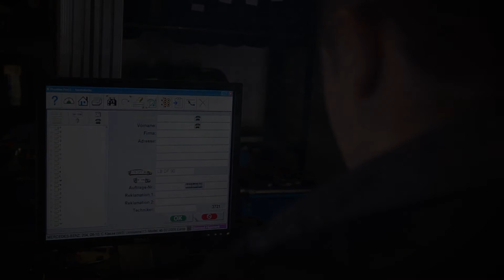Kfz-Technik Akkoc in Asperg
Sie suchen eine kompetente und zuverlässige Autowerkstatt? KFZ-Technik Akkoc in Asperg bei Ludwigsburg heißt Sie herzlich willkommen.
Werfen Sie einen Blick hinter unsere Kulissen.
Fünf Hebebühnen, eine Reifenbühne und eine Achsvermessungsanlage erleichtern uns die Arbeit. Damit wir eine zügige Abwicklung gewährleisten können, ist unsere Werkstatt bestens ausgestattet. Unsere Mechaniker verfügen über das fachliche Know-how und die nötige Routine, um Ihnen einen professionellen Service bieten zu können.
Wir reparieren Fahrzeuge sämtlicher Hersteller! Alles, was vier Räder hat, ist bei uns in besten Händen. Sowohl Reifenwechsel als auch die Wartung Ihrer Klimaanlage erledigen wir schnell und routiniert.
Neben Reparaturarbeiten bietet unser KFZ-Betrieb selbstverständlich auch diverse Prüfungsleistungen wie Hauptuntersuchung, Anbauabnahme oder Abgasuntersuchung an.
KFZ-Technik Akkoc verwendet Ersatzteile und Zubehör von namhaften Herstellern. Ihre Sicherheit steht an erster Stelle!
Kommen Sie bei uns vorbei -- wir freuen uns auf Sie!